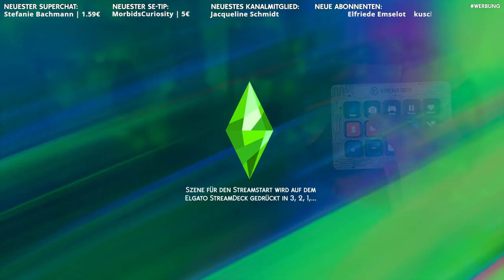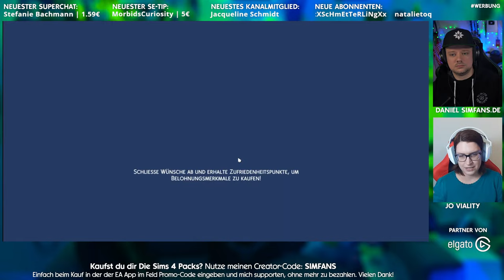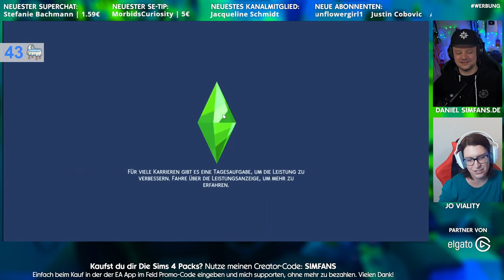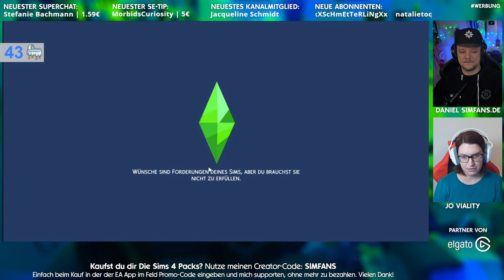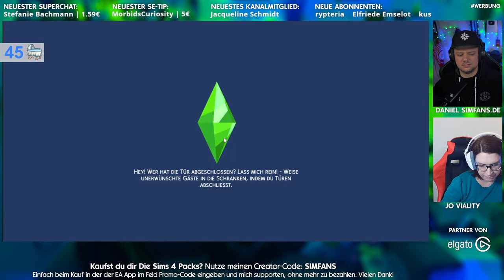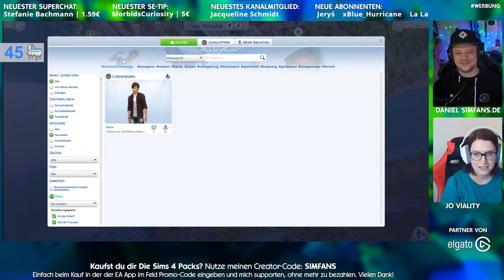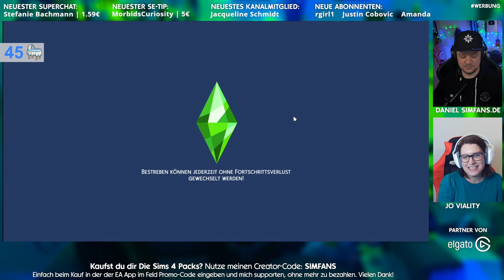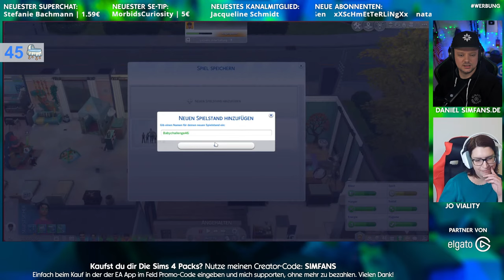Die Sims 4 👶 100 BABY Challenge #46 🤯 🔴 JO SPIELT HEUTE! Live Gameplay mit Talk 💚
werbung Die Sims 4 100 Baby Challenge im Live Let's Play 💚 22.2.24 ab 20:00 Uhr mit Daniel @simfans und Jo Viality @joviality1984

Werbung durch Produktplatzierung von Elgato. Danke für die Unterstützung!
➡️ Mein Equipment bei Amazon

🎮🛍 Die Sims 4 ZU VERMIETEN und andere Packs bestellen: *
➡️ EA APP:
Die Sims 4 Zu vermieten
Andere Die Sims 4 Packs

NEU: Jetzt via StreamElements (SE) unterstützen, aus mehr Zahlungsmethoden wählen, (optional) anonym supporten und es kommt mehr bei mir an (Spenden-Anteil: SE ca. 90%*, YT Superchat 55%) - Deine Unterstützer-Nachricht und dein Name, falls gewünscht, wird im Stream eingeblendet, wenn ich gerade streame!
(* variiert leicht je nach Betragshöhe und Zahlungsmethode, Angabe inklusive Gebühren)

🌟 Die Sims 4 Zusammen wachsen
Die Sims 4 Highschool-Jahre
Die Sims 4 Hochzeitsgeschichten
Die Sims 4 Landhaus-Leben
Die Sims 4 Traumhaftes Innendesign
Die Sims 4 Tiny Houses
Die Sims 4 Hunde & Katzen
Die Sims 4 Elternfreuden
Die Sims 4 Jahreszeiten
Die Sims 4 Basegame

ℹ️ Die Sims 4 100 Baby Challenge:
➡️ Vorbereitung 100 Baby Challenge:
- Junger Erwachsenen Sim erstellen, der schwanger werden kann
- Auf beliebiges Grundstück ziehen

➡️ Ziel der 100 Baby Challenge:
- 100 Babys zur Welt bringen

➡️ Regeln 100 Baby Challenge:
- Der eigene Sim darf nicht mehrfach vom selben Sim schwanger werden
- Väter der Kinder dürfen nicht einziehen
- Sim darf nicht heiraten
- Der Sim darf keinen Job annehmen, bei dem er das Grundstück verlassen müsste
- Cheats oder Mods, die die Challenge erleichtern würden sind nicht erlaubt
- Die Merkmale der Babys, Säuglinge und Kinder müssen zufällig gewählt (gewürfelt) werden
- Babys dürfen erst altern, sobald die Geburtstags-Benachrichtigung kommt
- Säuglinge dürfen erst altern, wenn man alle drei Marotten entdeckt hat oder der Geburtstag ist.
- Kleinkinder dürfen erst altern, wenn bei einer Fähigkeit Level 5 erreicht wurde
- Kinder dürfen erst altern, sobald sie die Note 1 in der Schule haben
- Kinder dürfen erst ausziehen, sobald sie Teenager sind
- Stirbt der ursprüngliche Sim oder wird zum Senior übernimmt der jüngste Nachfahre, der schwanger werden kann